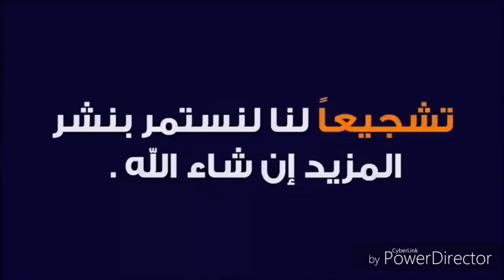أمر الهجوم علي ""Gغزة"" و صوت أستغاثة لضابط من لواء جولاني داخل دبابتة ومحاصر بالمقاومة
ما أشبة 2023 بـ 1973 أمر الهجوم علي ""Gغزة"" وتسجيل لطلب نجدة لضابط صهيوني داخل دبابتة ومحاصر بالمقاومة